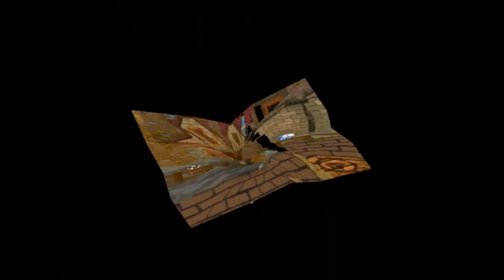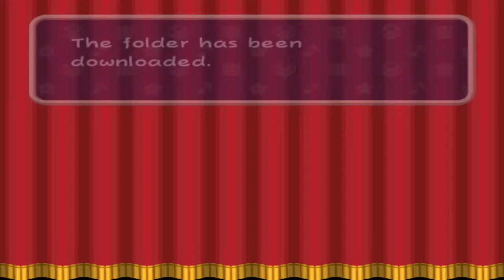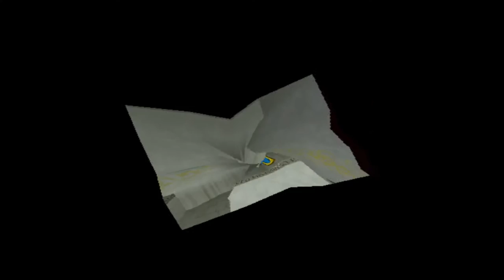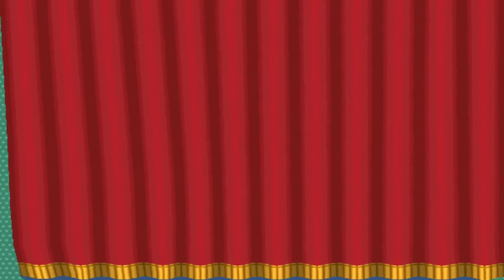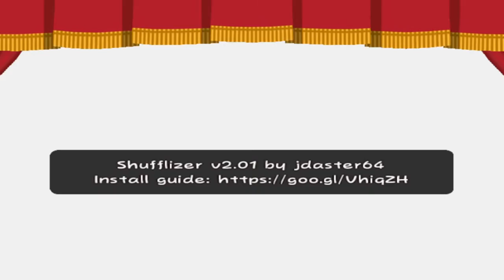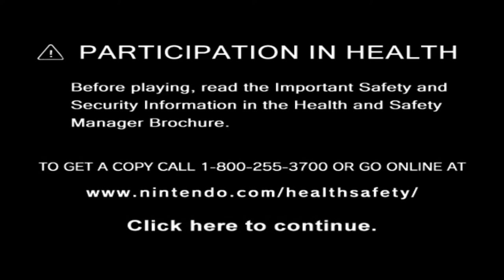Book of Door: Thousands of Marios #9 [Xelrog/Jack]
Xelrog and Jack stream Paper Mario: The Thousand-Year Door (AKA Book of Mario: Thousands of Doors) for the Gamecube live on Twitch. Randomized! Boy, there sure is a lot of nothing happening on this train.

Streamed November 2nd, 2020